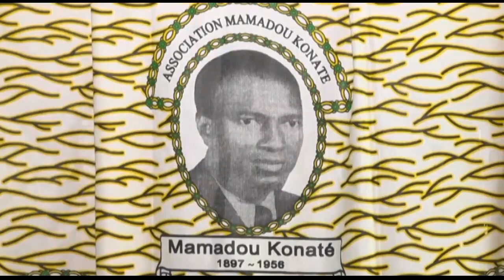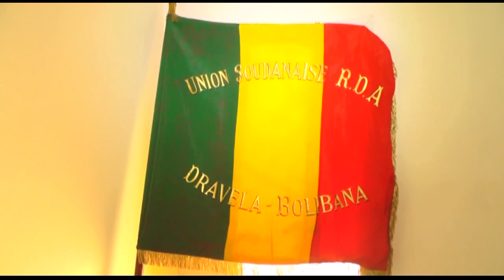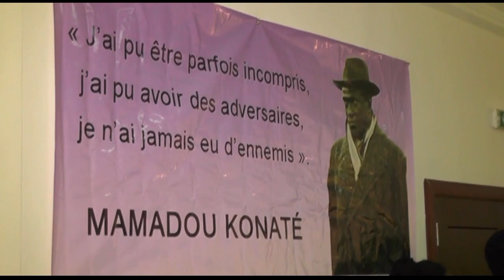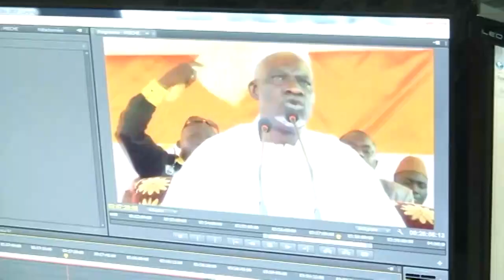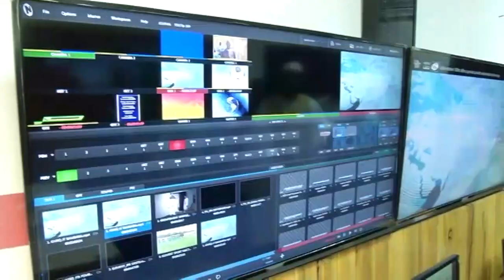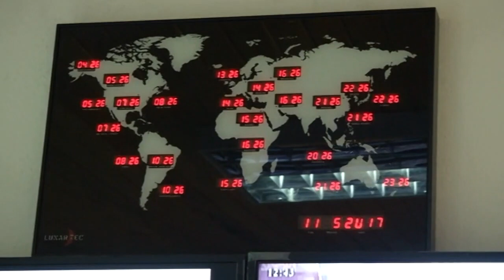Le JT en bambara du 11 mai 2017 de chérifla TV